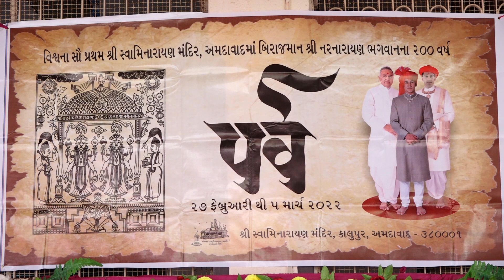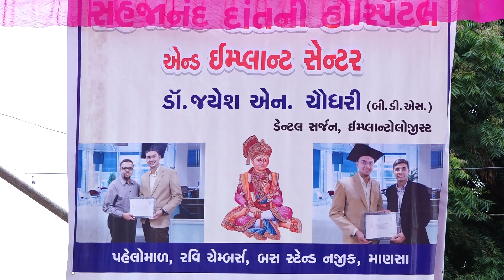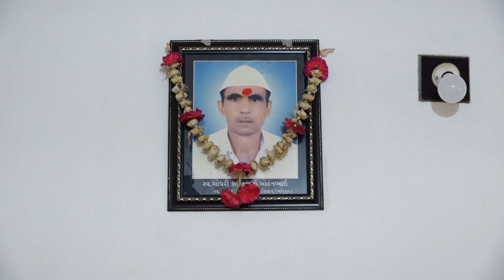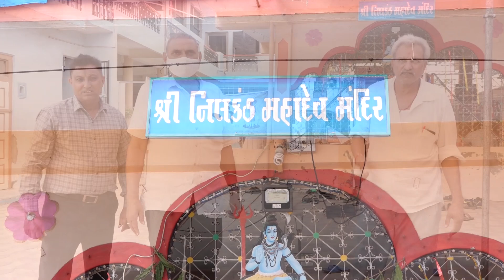Satsang Sabha | S.G. Shastri Swami Ramkrushnadasji | Bapupura